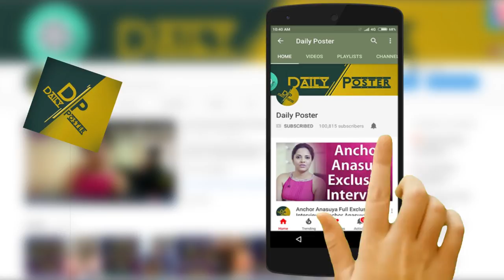ఆ హీరోయిన్ ని డేట్ కి రమ్మని అడిగా.. అప్పుడు తను చెప్పిన సమాధానానికి నా దిమ్మ తిరిగిపోయింది..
Watch ఆ హీరోయిన్ ని డేట్ కి రమ్మని అడిగా.. అప్పుడు తను చెప్పిన సమాధానానికి నా దిమ్మ తిరిగిపోయింది..